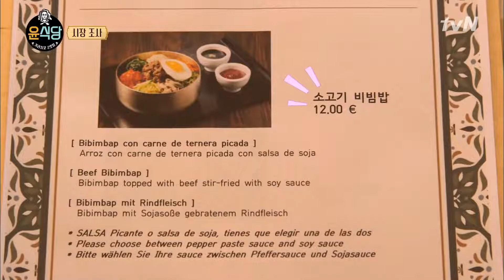[YounsKitchen2] Ep.01-08 | Recorriendo otros restaurantes